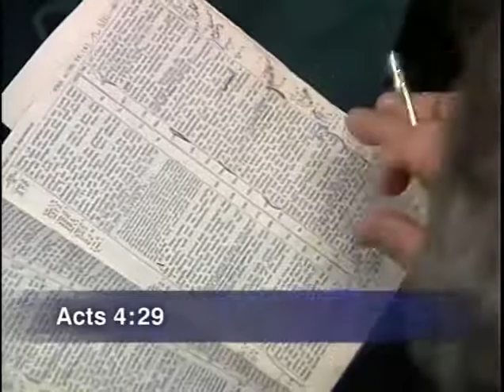Holy Boldness II Adrian Rogers 2021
adrian rogers 2021#adrian rogers sermons#adrian rogers death#